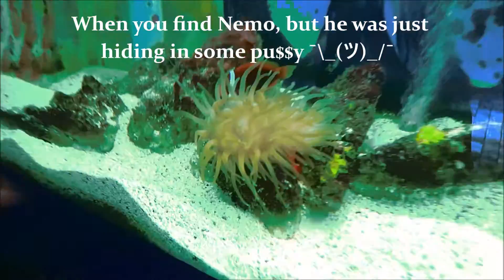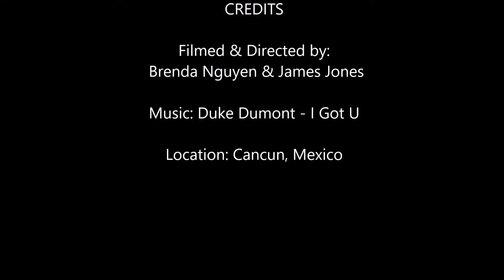Cancun Trip 2016